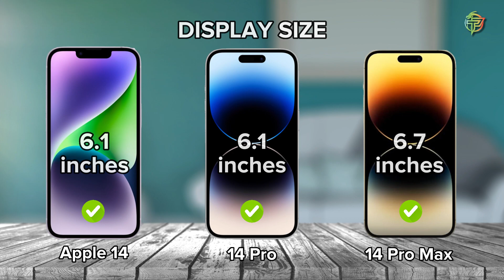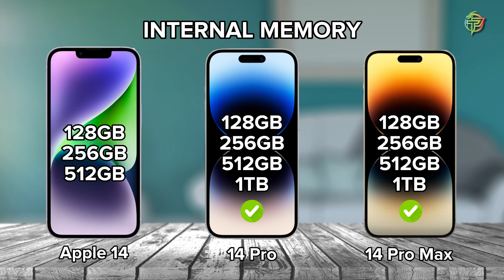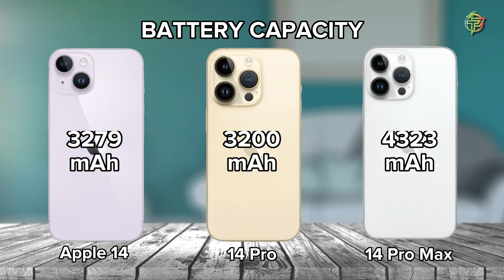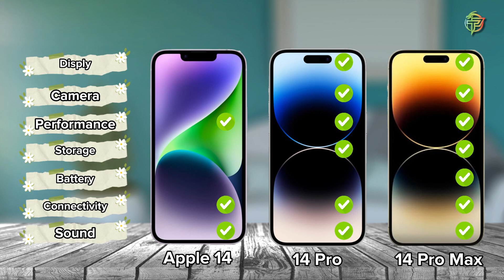Apple iPhone 14 Vs 14 Pro Vs 14 Pro Max | Full Comparison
Please Comment on Which Phone is Better For You?